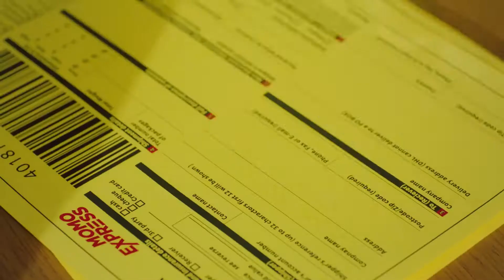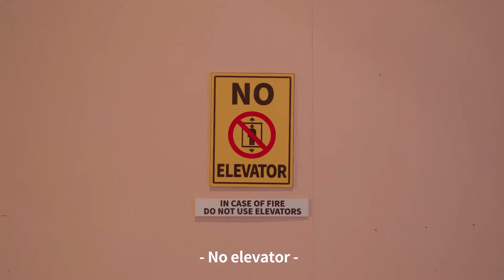MOMOLAND(모모랜드)_Thumbs Up